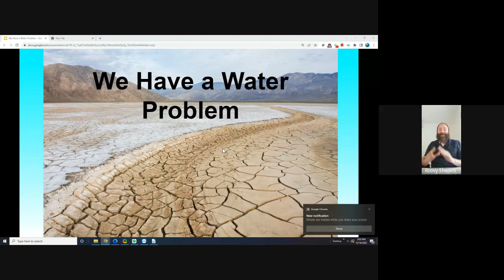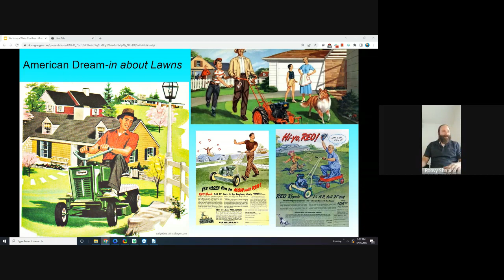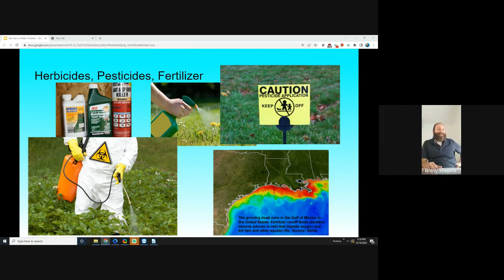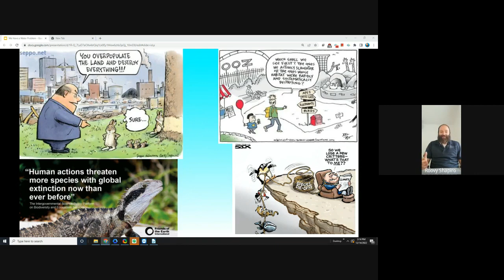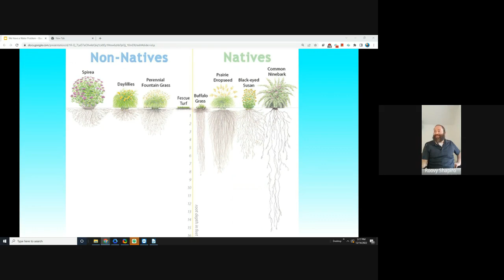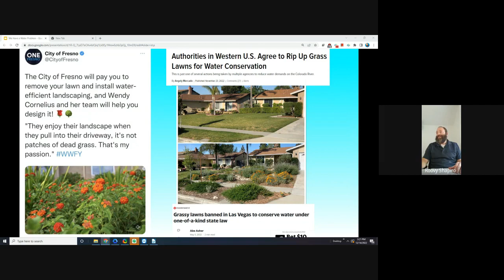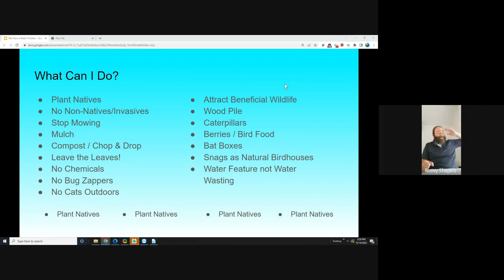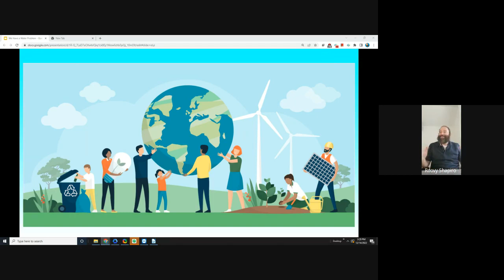Lawns, Biodiversity & Native Plants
This is a presentation I gave at work on 12-14-22 for "Wisdom Wednesday", a time where we all get together and present on interesting topics.